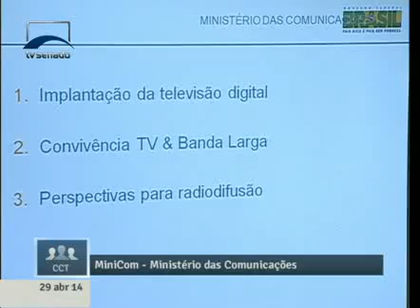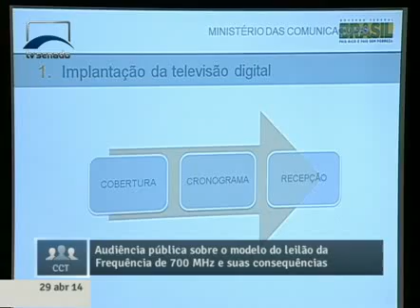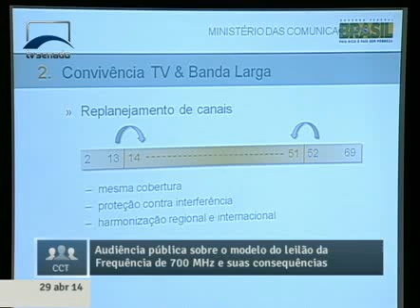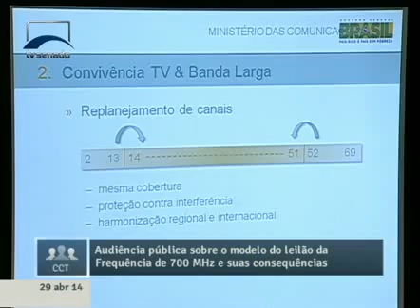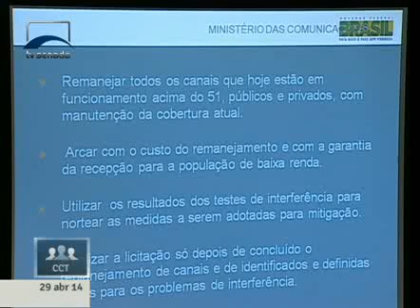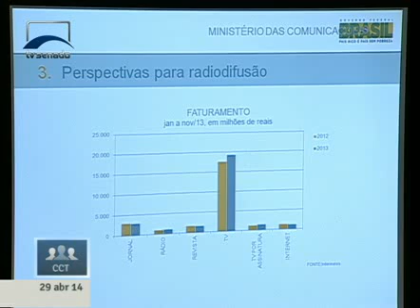Audiência pública sobre o modelo do leilão da Frequência de 700 MHz e suas consequências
29/04/2014 - CCT - Audiência pública sobre o modelo do leilão da Frequência de 700 MHz e suas consequências